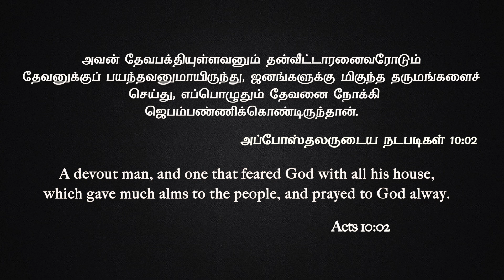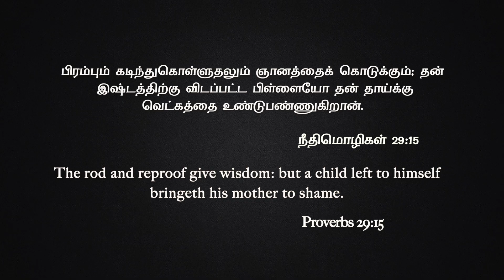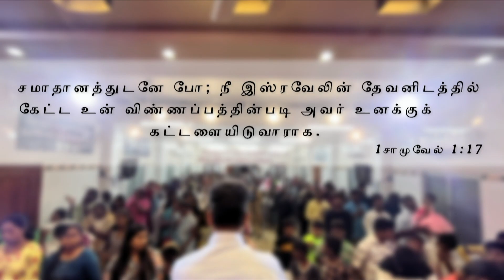Pastor M.Simon | ACA Puzhal | Jeyam Tv